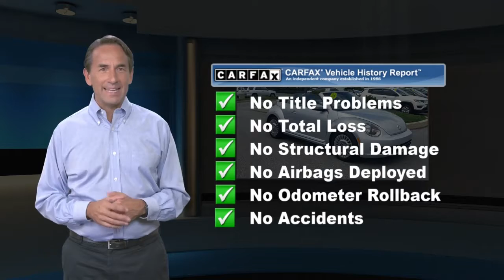Used 2013 Volkswagen Beetle Convertible 2.5L, Thorndale, PA P8786A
Del Toyota

2945 E. Lincoln Hwy

Drivers wanted for this locally traded 2013 Volkswagen Beetle Convertible 2.5L. Take pleasure in the quick shifting from the Automatic transmission paired with this high performance Gas I5 2.5L/151 engine. Delivering an amazing amount of torque, this vehicle begs for someone to love it! It's outfitted with the following options: V-Tex leatherette seating surfaces, Trip computer, Tire-pressure monitoring system (TPMS), Secondary glove box, Rear spoiler, Rear multi-link suspension -inc: coil springs, telescopic dampers, anti-roll bar, Pwr windows -inc: 1-touch up/down, Pwr door locks -inc: auto locking feature, Media device interface (MDI) w/iPod cable, and Lower anchors & tethers for children (LATCH). Drive for days in this spirited and fun-loving Volkswagen Beetle Convertible. Come in for a quick visit at Del Toyota Inc., 2945 E. Lincoln Hwy., Thorndale, PA 19372 to claim your Volkswagen Beetle Convertible!

[RLVID:4669:0e14e6a53324f55d:f8fff29a7659277d:1]